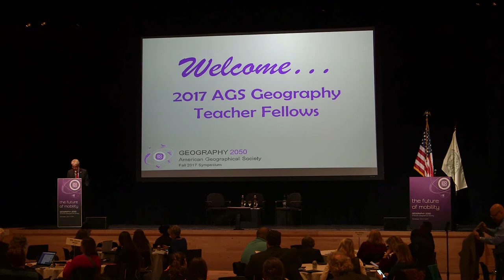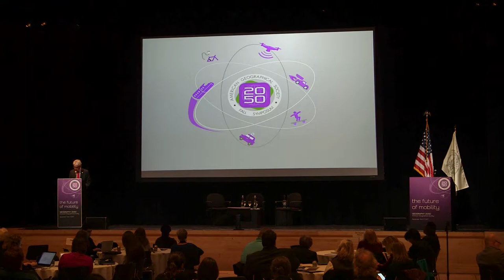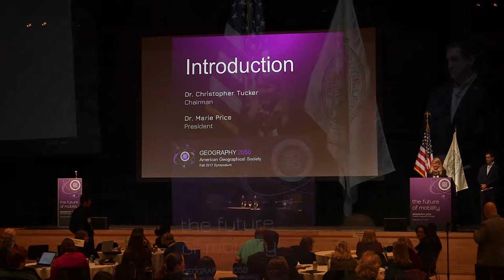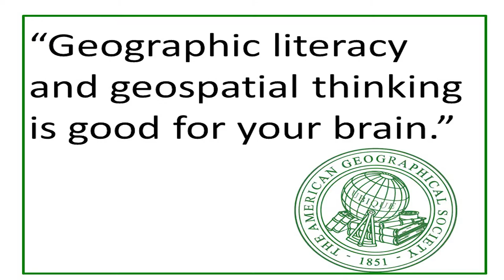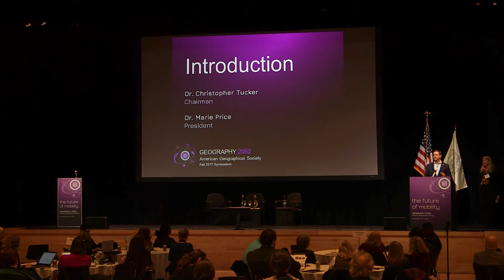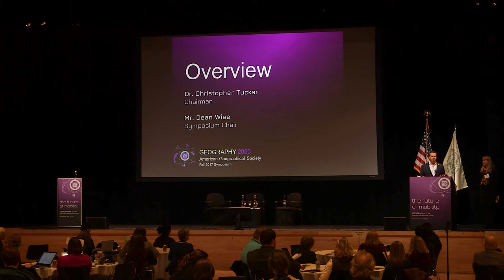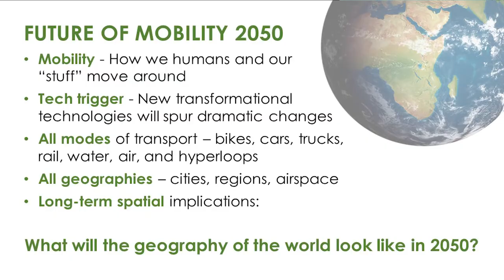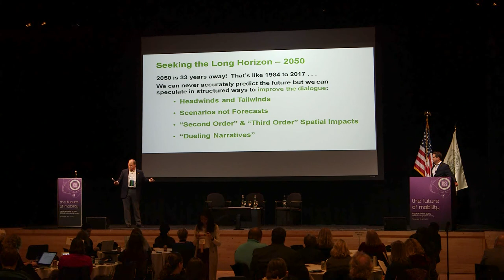Geography 2050 | AGS Symposium 2017 | The Future Of Mobility | Introduction and Symposium Overview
Dr. John Konarski (Chief Executive Officer, American Geographical Society)
Dr. Marie Price (President, American Geographical Society)
Dr. Christopher Tucker (Chair, American Geographical Society)
Mr. Dean Wise (Symposium Chair, American Geographical Society)